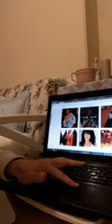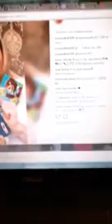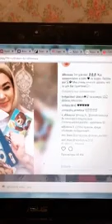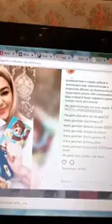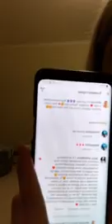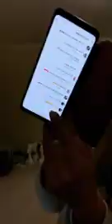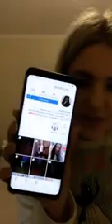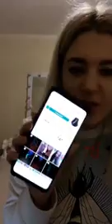28 04 2018 Елена Филонова (@efilonova) • Instagram